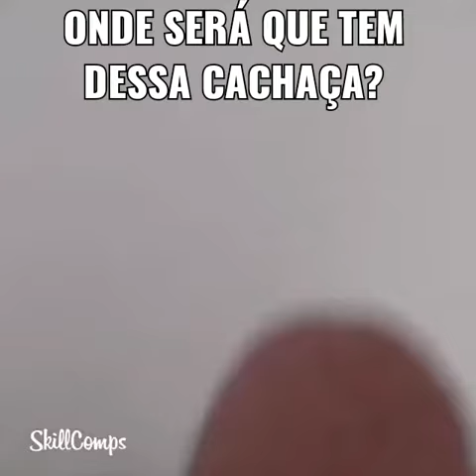HOJE É SEXTA FEIRA! Onde será que tem dessa cachaça? Essa é da boa!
Aqui você só encontra doideiras doidas encontradas pela internet do mundo.
Por favor, não leve nada a sério e divirta-se!